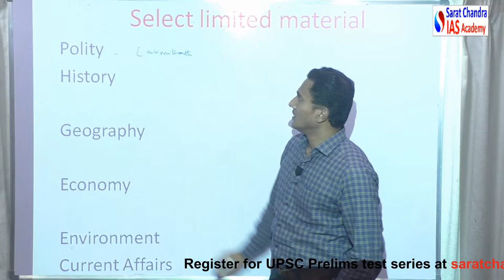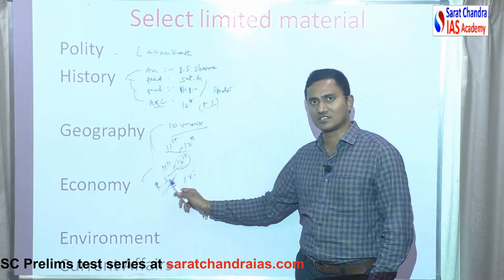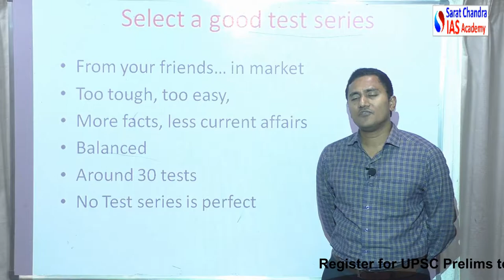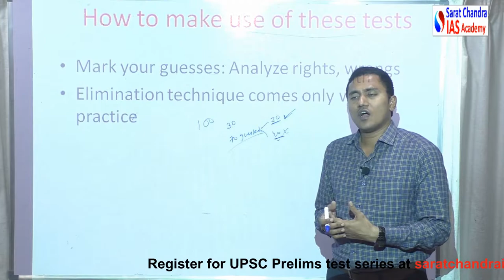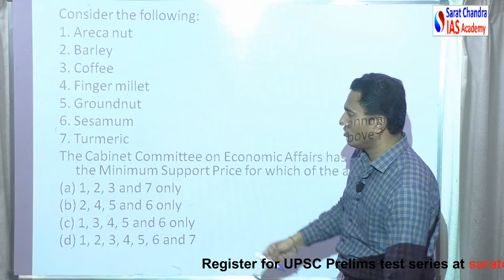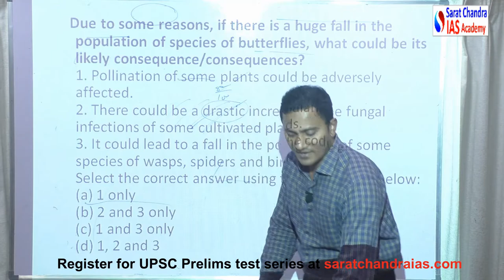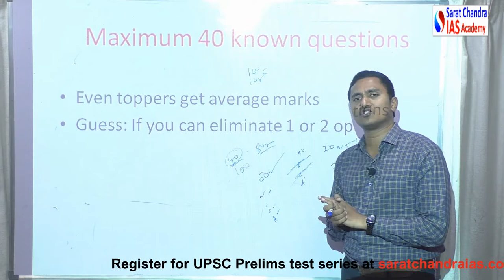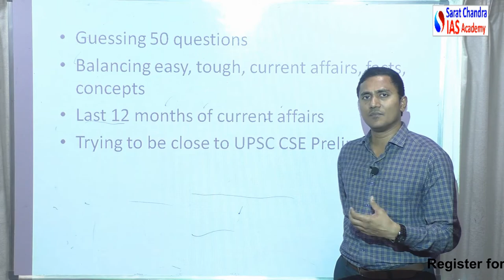UPSC civil services (IAS, IPS) Prelims- 5 Months Strategy How to make use of Test Series